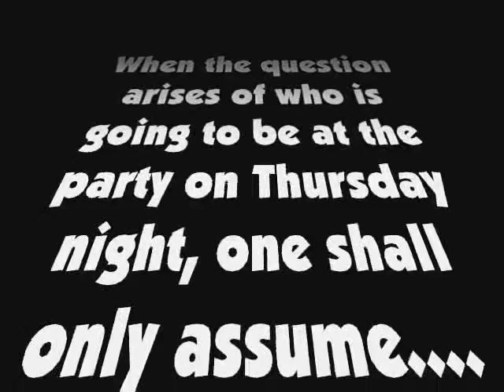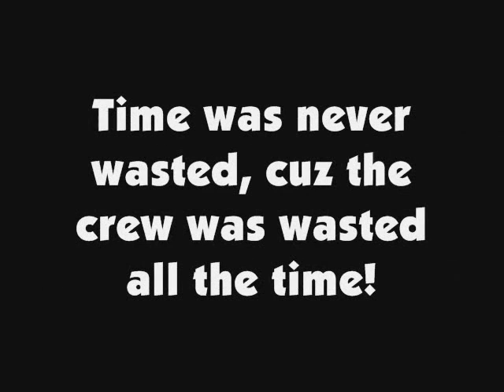Crew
Crew partying